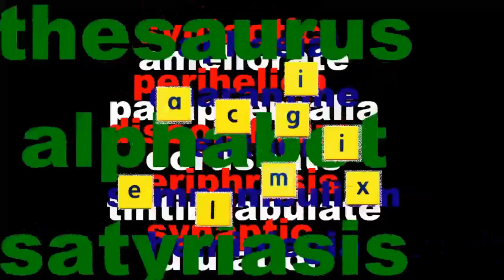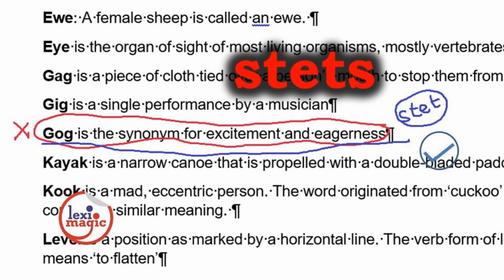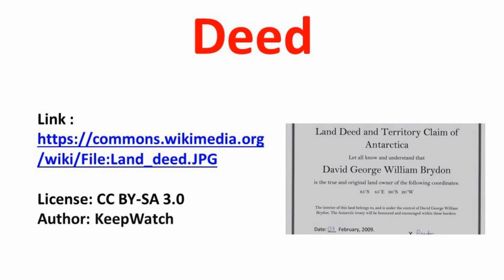Palindromic Words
madam – eve – bib – boob.  Review of a list of fascinating palindromic words that read the same when reversed.

Words Reviewed: Aha, Bib, Bob, Boob, Civic, Dad, Deed, Deified, Dud, Eke, Ere, Eve, Ewe, Eye, Gag, Gig, Gog, Kayak, Kook, Level, Madam, Malayalam, Mom, Mum, Noon, Nun, Pap, Peep, Pep, Pip, Poop, Pop, Pup, Radar, Refer, Rotator, Rotor, Sexes, Sis, Solos, Stats, Stets, Tat, Tenet, Terret, Tet, Tit, Toot, Torot, Tot, Tut, Wow, Yay, Yay